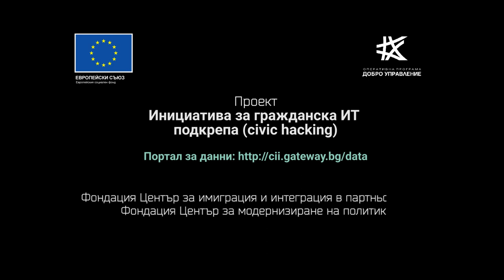Ползата от данните: Образование - Иновативни училища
Видеото е създадено в рамките на проект "Инициатива за гражданска ИТ подкрепа", който се изпълнява от Фондация Център за имиграция и интеграция в партньорство с Фондация Център за модернизиране на политики.

ГЛАВНА ЦЕЛ:

Използване на иновативния граждански потенциал в полза на повишена откритост на управлението

ФИНАНСИРАНЕ:
Програма: ЕСФ, ОП Добро управление
Процедура: BG05SFOP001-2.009 Повишаване на гражданското участие в процесите на формулиране, изпълнение и мониторинг на политики и законодателство.

Фондация Център за имиграция и интеграция
Фондация Център за модернизиране на политики